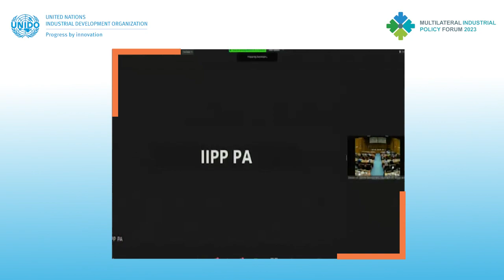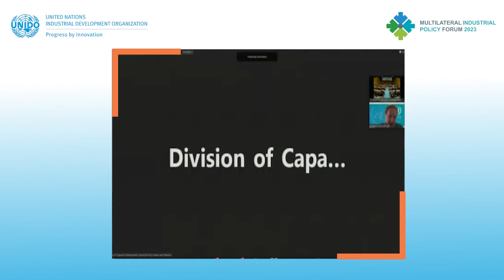2. High level segment on the future of industrial policy